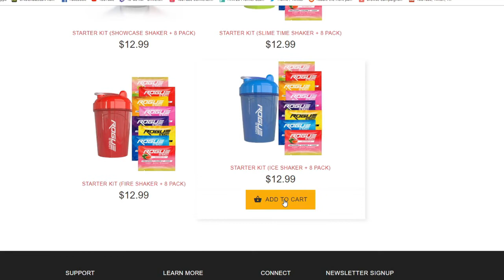Draft To The Top #8 CRIMBO EDTION